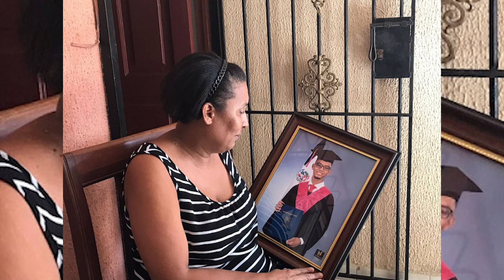¡Así Reaccionó El Dotolcito Al Ver A La Madre De Joshua Fernández Cara A Cara!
El Abogado Sergio Maldonado nos revela cual fue la reacción del Dotolcito al ver cara a cara a la madre de Joshua Fernández, acá el esclarecedor testimonio.

3,500 por hora. Grabación a 1080. Entrega de material editado.

 día.

5,000 por cada video no mayor a 2 minutos.